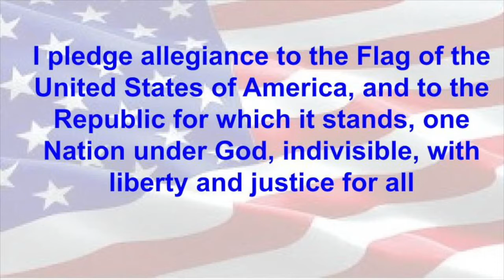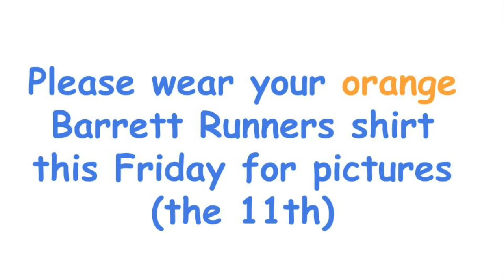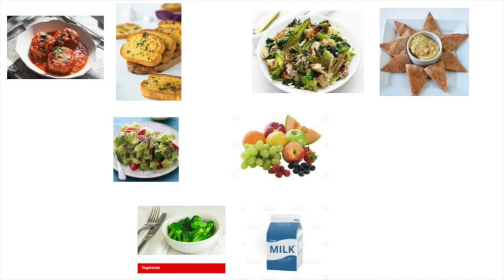Tiger TV Thurs March 10, 2022